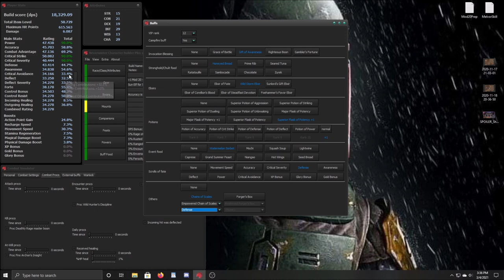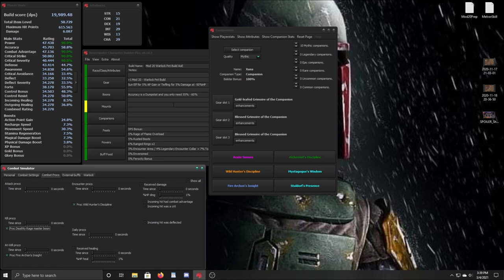Neverwinter - DPS Warlock Guide - Companion Build - Mod 20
★|~Gavscar Gaming~|★
Neverwinter - Mod 20 DPS Warlock Guide / Build - Companion Build

AoE & Single Target Loadouts